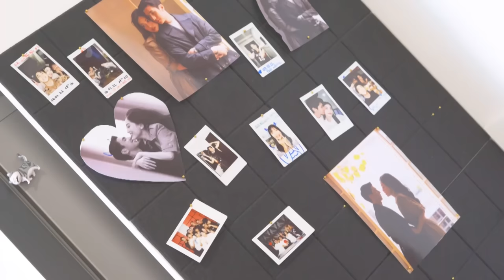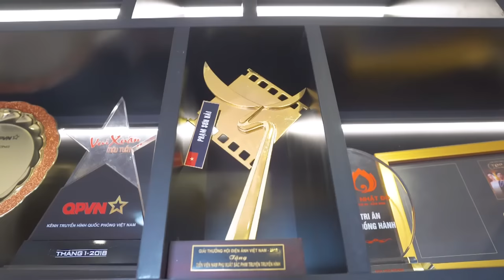ĐỘT NHẬP CĂN HỘ CỦA DIỄN VIÊN BÌNH AN VÀ Á HẬU PHƯƠNG NGA TRƯỚC THỀM ĐÁM CƯỚI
Nhà mình hoàn thiện hơn nửa năm rồi mà bây giờ mới có dịp làm clip housetour mời mọi người tham quan nhà mình, cùng khám phá nha!

Đây là nơi mình và cô bạn thân sẽ gắn bó với nhau thật dài lâu, vì vậy công đoạn chọn nội thất cho căn nhà được tụi mình cân nhắc vô cùng kỹ lưỡng. Như với không gian khách, mình rất thích có một không gian sáng và thoáng để tạo nên một sự thoải mái cho chính mình cũng như khách đến thăm, hay bếp là nơi khơi nguồn cảm hứng nấu ăn nên bọn mình rất tỉ mỉ chọn các dụng cụ và thiết bị hiện đại để phục vụ cho những bữa ăn ngon.

Đặc biệt với không gian nhà tắm, mình luôn mong muốn được tận hưởng phút giây thư thái nhất với những thiết bị hiện đại sau một ngày cống hiến tích cực trên trường quay. Chính vì vậy, phòng tắm đã trở thành nơi "chọn mặt gửi vàng" của mình với thiết bị cao cấp và hiện đại như bồn cầu Satis thông minh, góp phần mang lại vẻ sang trọng mà tinh tế cho không gian yêu thích của mình.